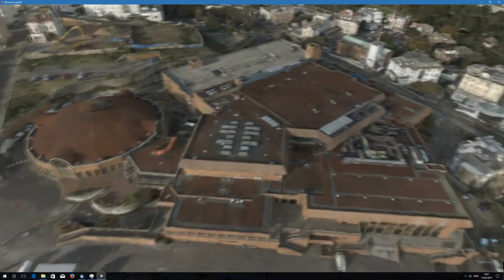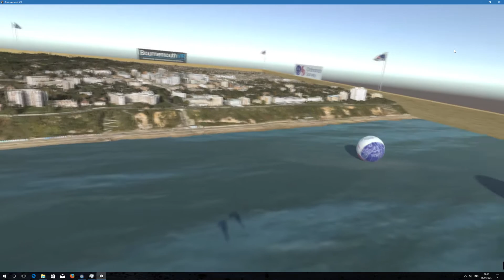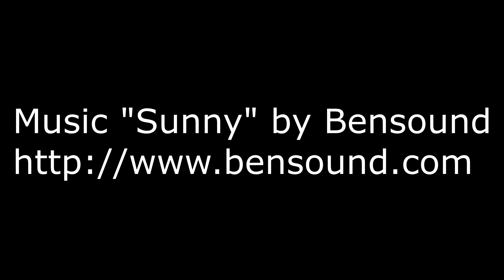BournemouthVR Beachball Antics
BournemouthVR tech demo for SteamVR. I built it purely as part of my own interest and exploration into Virtual Reality, using Unity and VRTK with 3D data supplied by Ordnance Survey.

I added the beachballs just to provide some user interaction but they ended up being the most popular thing. One day I might make it multi-player so people can play catch!